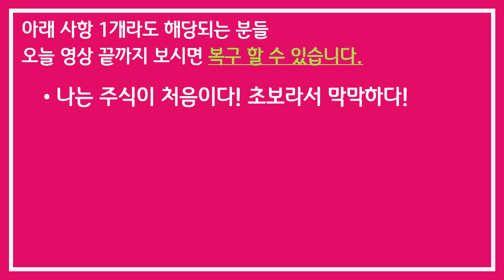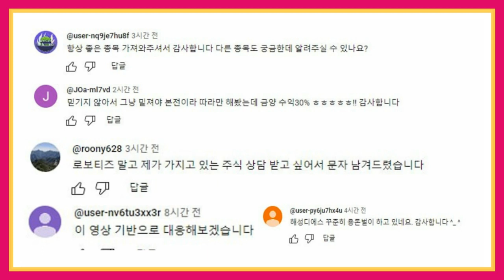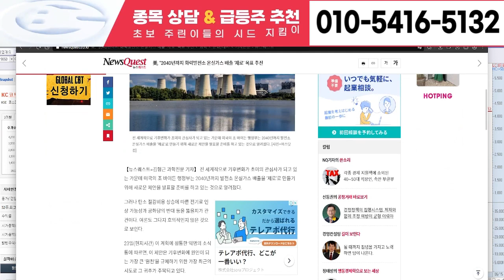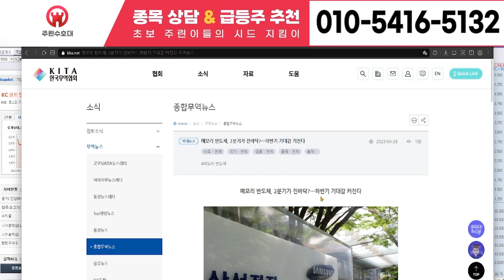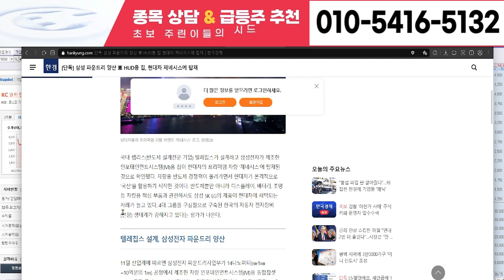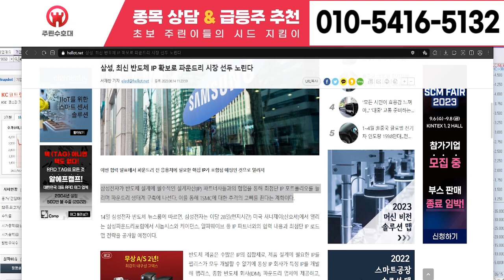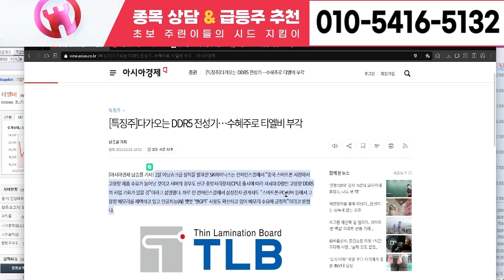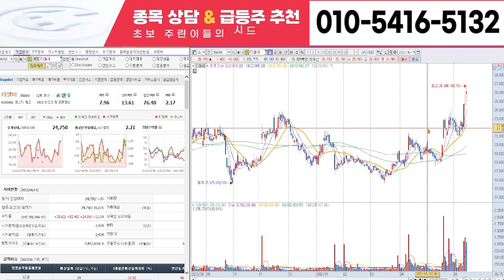[씨이랩 주가 전망] 6월 28일 수요일 긴급속보 초대형 호재 터졌다! S 대기업 인수합병 잭팟! '이 날'부터 상한가랠리 달린다! 20연상, 목표가 138만원! 안터지면 채널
[씨이랩 주가 전망]  6월 28일 수요일 긴급속보 초대형 호재 터졌다! S 대기업 인수합병 잭팟! '이 날'부터 상한가랠리 달린다! 20연상, 목표가 138만원! 안터지면 채널삭제